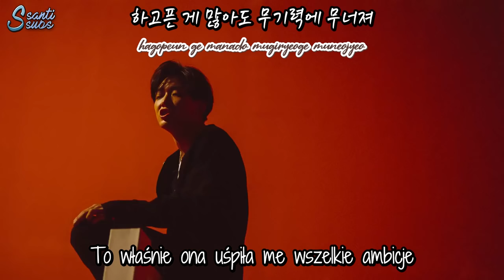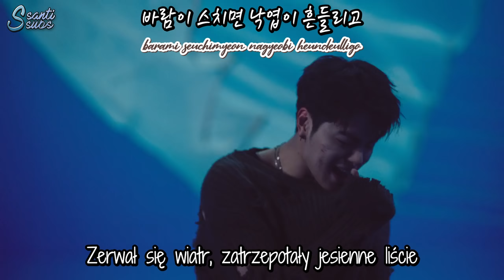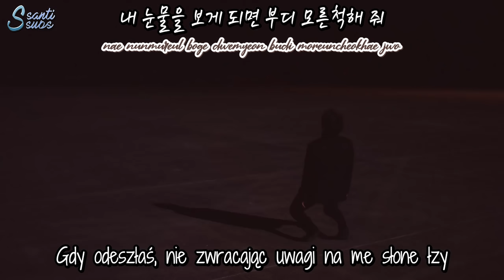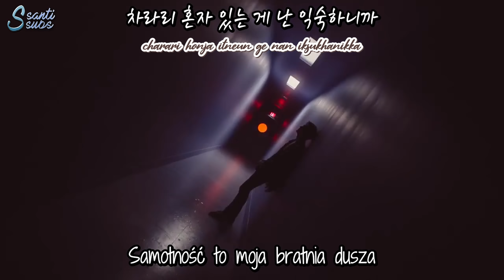iKON - I'M OK [polskie napisy / PL SUB]